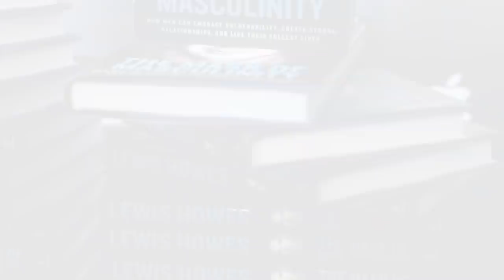The Sexual Mask: The Mask of Masculinity by Lewis Howes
Through this journey, I’ve become aware of the things that have been holding me back as a human being, not just as a man, but as a human, in terms of being resentful, guarded, frustrated and defensive. But I recognize men and women might wonder, "What’s in this book specifically for me?"

WHAT’S IN IT FOR MEN?

Men will:

Understand what holds you back from your most powerful self
Develop an unwavering foundation of confidence in any situation
Propel you to a level of power and success that you may have never thought possible
Embrace and let go of any fears that hold you back from your dreams
Let go of all pressure, stress, and anxiety, so you can finally feel free
Experience more joy, happiness, and love in all of your relationships
WHAT’S IN IT FOR WOMEN?

Women will:

Understand the men in your life better
Learn ways you can emotionally support the men you love
Learn powerful tools to connect more intimately in your relationships
Learn how to get men you love to open up and be more vulnerable
Understand what holds the men in your life back
Understand why men act guarded, and how to help them open up
IT’S TIME TO UNDERSTAND THE MEN BEHIND THE MASKS OF MASCULINITY.